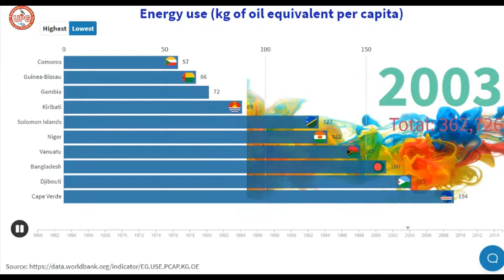📊 [Data & statistics] 🛢 Energy use (kg of oil equivalent per capita) 🌐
Data and statistics
IEA Statistics © OECD/IEA 2014